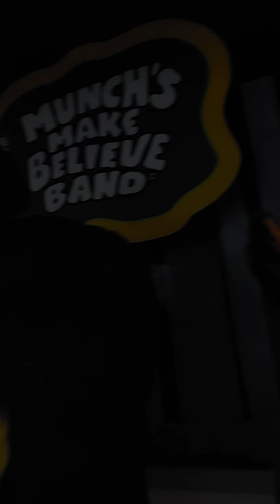2000s style chuck-e-cheese in la crosse the song of summer